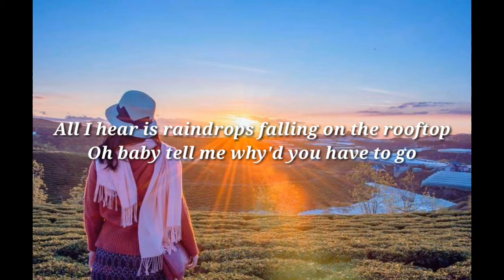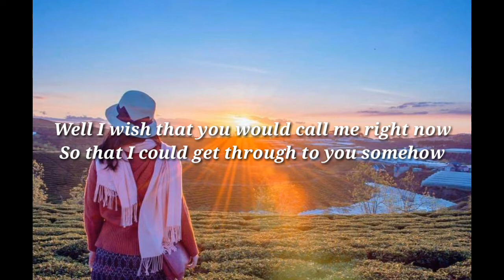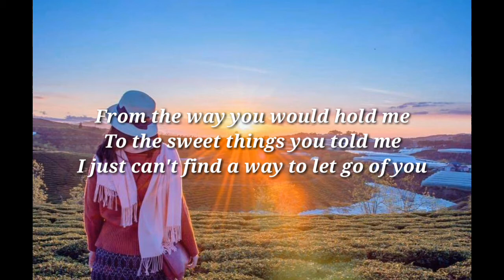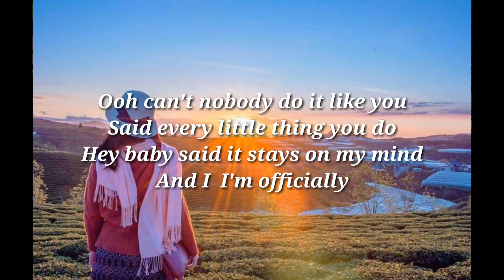Officially Missing You by Tamia